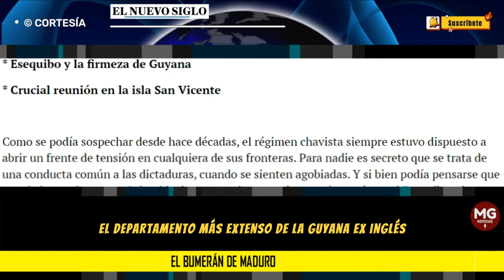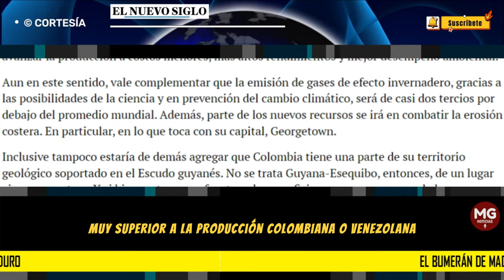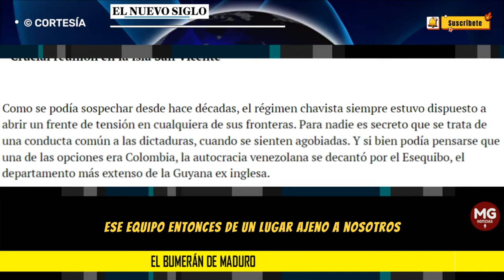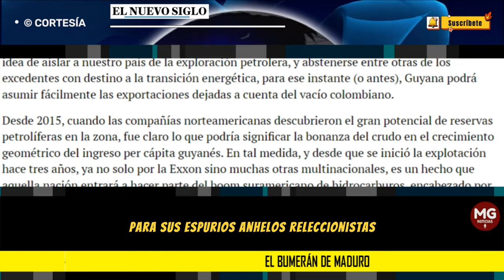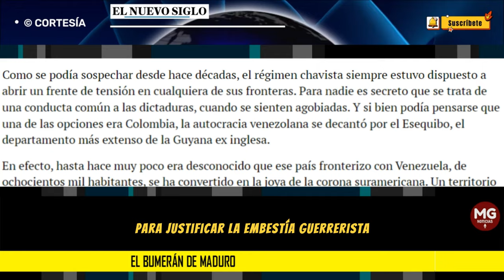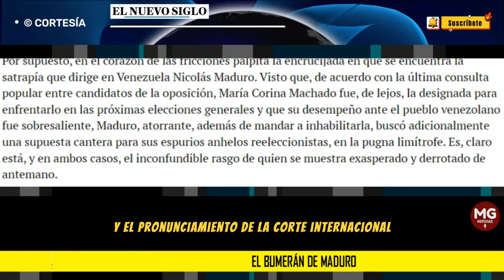EL BUMERÁN DE MADURO 🌐 Editorial El Nuevo Siglo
Como se podía sospechar desde hace décadas, el régimen chavista siempre estuvo dispuesto a abrir un frente de tensión en cualquiera de sus fronteras. Para nadie es secreto que se trata de una conducta común a las dictaduras, cuando se sienten agobiadas. Y si bien podía pensarse que una de las opciones era Colombia, la autocracia venezolana se decantó por el Esequibo, el departamento más extenso de la Guyana ex inglesa.
columna EL NUEVO SIGLO